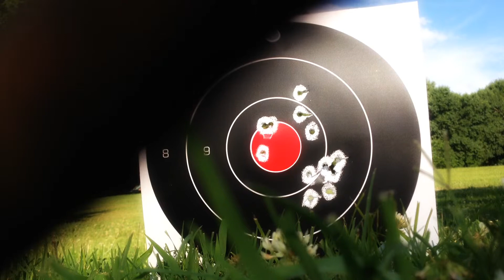Gamo Big Cat 1250 - Shooting splatter target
Shooting from about 20 yards with stock gun and scope.
.177 Caliber Crosman Premier Wadcutter